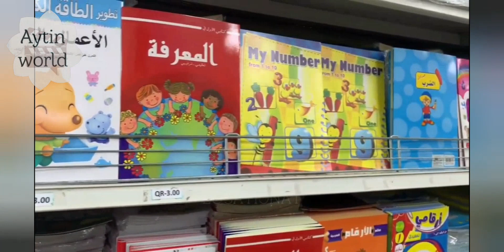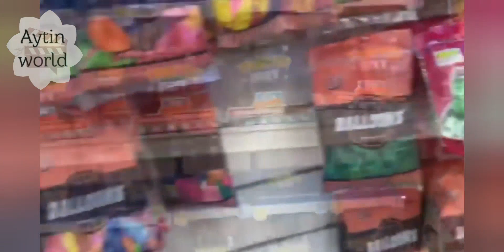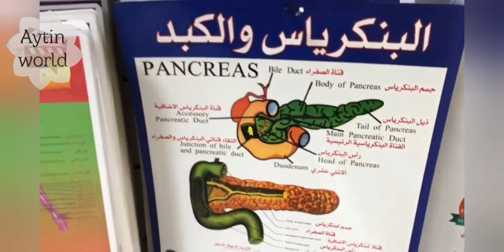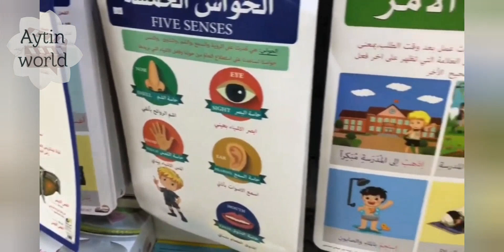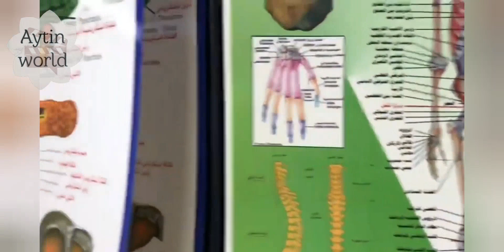Alrawnaq, Qatar 🇶🇦 Shopping Tour Vlog جولة سريعة فى الرونق😎